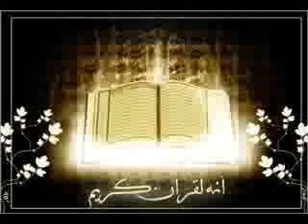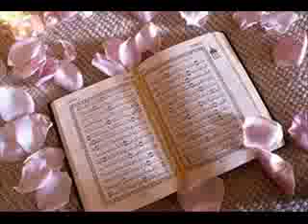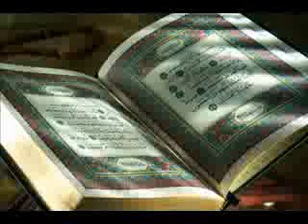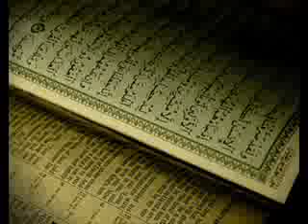Kya Quran Ko Samajh Kar Padhna Zaroori Hai_Dr. Shuaib Sayyed_Part 2.flv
One Hour Lecture with Q&A in Urdu, by Dr. Shuaib Sayyed in Mumbai on 12th.Sept.2010. 2-3 pm